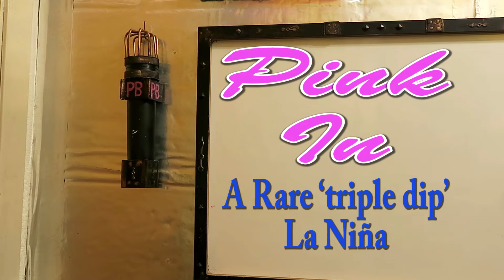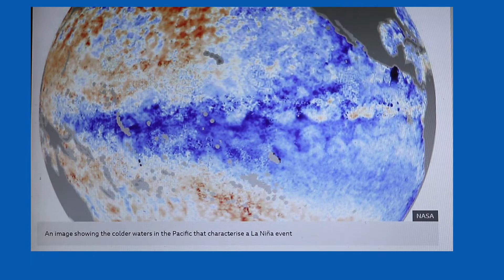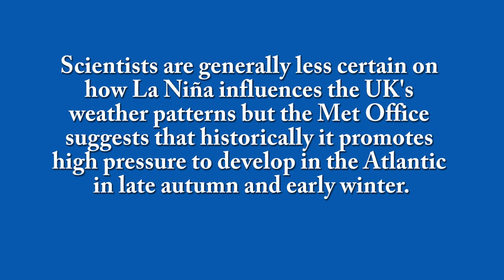A Rare ‘Triple Dip’ La Niña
This is only the third time since records began that there have been three consecutive La Niña events.